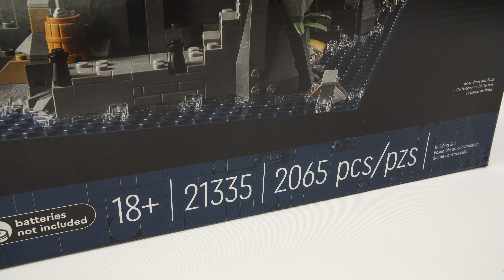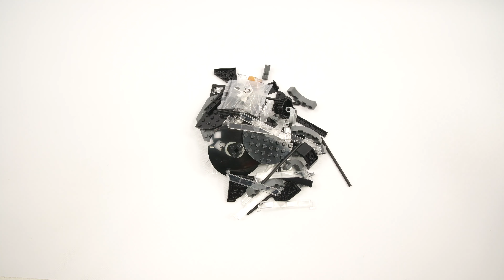LEGO 21335 Motorized Lighthouse - Ideas - Speed Build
Let your creativity shine! This LEGO Ideas set features a lighthouse tower with motorized rotating light and custom-designed Fresnel lens elements, plus a cottage with a glowing fireplace. The cottage and tower are both easily accessible to let you view the wonderfully detailed interiors, and they sit on a brick-built rocky outcrop with steps down to the pier and a cave containing pirate’s treasure. Lighthouse keeper and sailor minifigures, plus a buildable rowboat and seagull and cat figures, add to the delightful scene.

Building LEGO sets is an escape from everyday life and a chance to combine two things I enjoy: constructing LEGO models and producing video content. As the bricks and pieces come together, something new emerges. LEGO sets are so more than just the toys of my childhood. They represent an inspiring evolution of a wildly successful product and company.